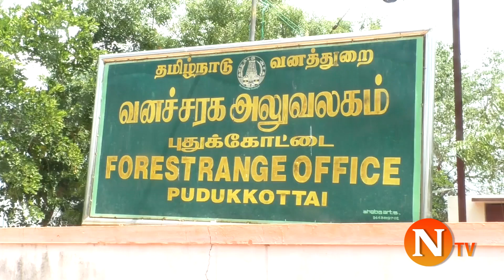உடும்பை வேட்டையாடியவர்களை வேட்டையாடிய வனக்காவலர்…..